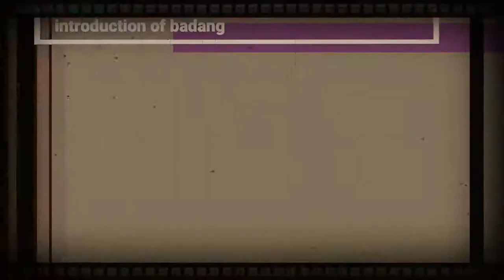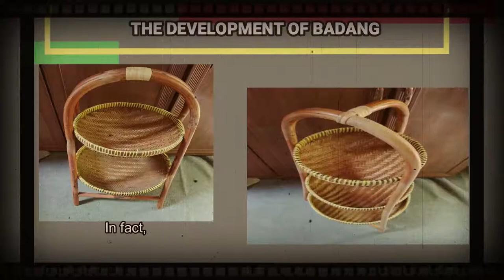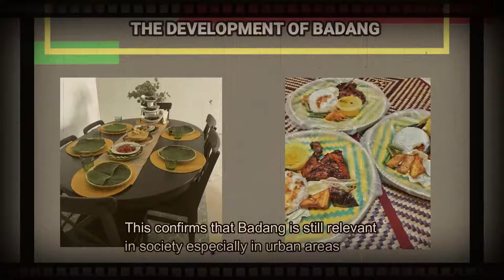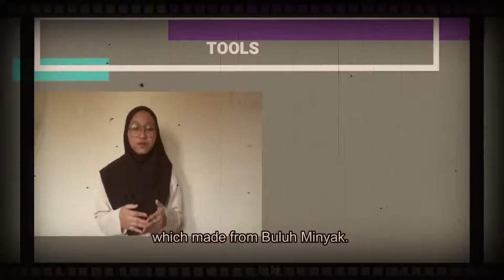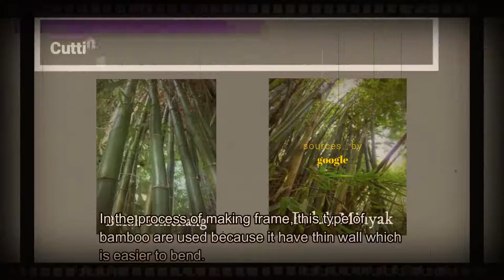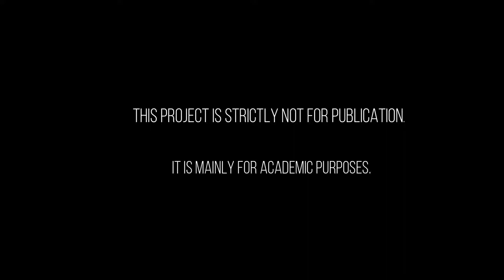Dokumentari anyaman badang (final project IMR665)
This project is strictly not for publication. It is mainly for academic purposes.